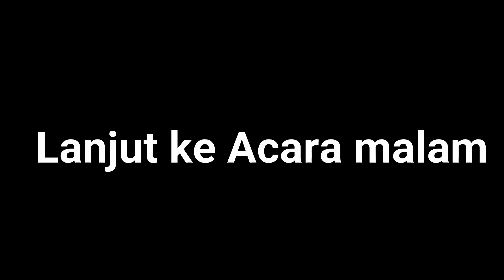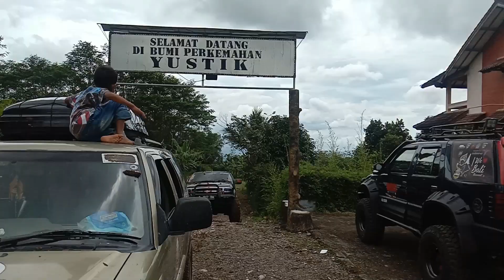Giat pengangon Kebo, " BANGOR"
Untuk konsultasi Restorasi dan Modifikasi hubungi no wa: 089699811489
Alamat Jl. Sumber Sari No.89 kel.Cisaranten kulon kec.Arcamanik
bandung